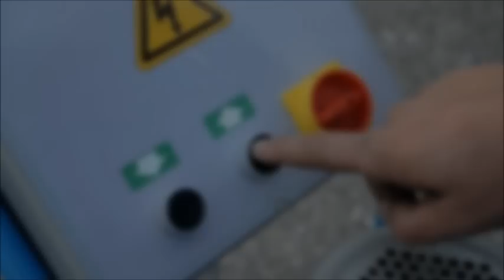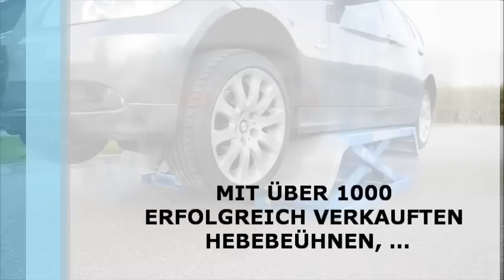RP-R-8500P - Profi-Scherenbühne, 3 Tonnen, 1000 mm Hubhöhe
Die RP-R-8500P ist eine elektrohydraulische Scheren-Hebebühne mit einer Tragkraft von 3,0 Tonnen und einer Tragflächenlänge von 1000 mm. Sie eignet sich ideal zum Durchführen von Reifen- und Servicearbeiten.

GRATIS ZUBEHÖR im Wert von über 300 Euro!
- GRATIS MOBILE KIT im Wert von 199,99 EURO
- GRATIS PRÜFBUCH im Wert von 10,00 EURO
- GRATIS NOTABLASSPUMPE im Wert von 149,99 EURO

SICHERHEITEN
DIESE HEBEBÜHNE WURDE IM JAHR 2010 AUF DEN NEUESTEN GESETZLICHEN ANFORDERUNGEN ÜBERPRÜFT UND ERFÜLLT SOMIT DEN DERZEITIGEN RICHTLINIEN IM BEREICH TRAGKRAFT, KONSTRUKTION UND SICHERHEIT!!!

    * Notablasssystem bei Stromausfall
    * Aut. Entriegelung des Sicherheitssystems
    * Schlauchbruchsicherung
    * Hydraulische Sperrventile
    * Akustische Absenksicherung
    * Gleichlaufregulierung
    * Einklemmschutz nach EN-Norm
    * Überlastventil
    * Absenkugssicherheitsvorrichtungen
    * Automatisch Einrastende Sicherheitsklinken

Einzelpreis netto 1.749,99 EURO

Weitere Informationen finden Sie auf unserer Homepage.